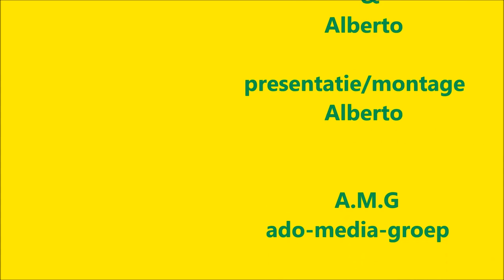Babbel na Ado-Dordrecht 24-10-2014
Beschrijving: we spraken na de winst van de 2-0 op Dordrecht met: Michiel Kramer, Vito Wormgoor en trainer Henk Fräser.